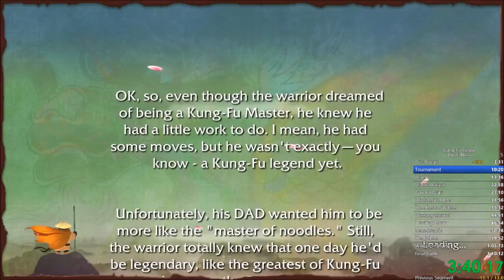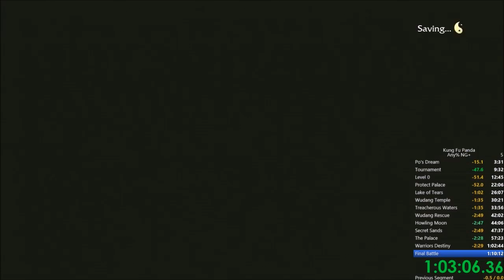Video Game - Kung Fu Panda Any% NG+ Speedrun in 1-07-57